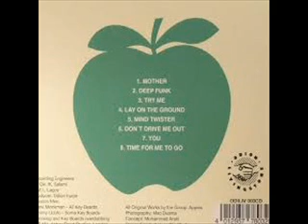Apples – Mind Twister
B1: Mind Twister

From: Apples ‎– Mind Twister
Label: EMI ‎– NEMI (LP) 0311
Format: Vinyl, LP, Album
Pays: Nigeria
Sortie: 1978
Genre: Funk / Soul, Pop, Folk, World, & Country
Style: Funk